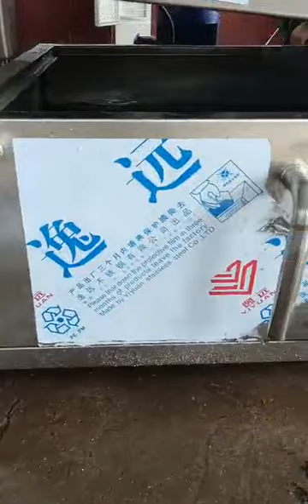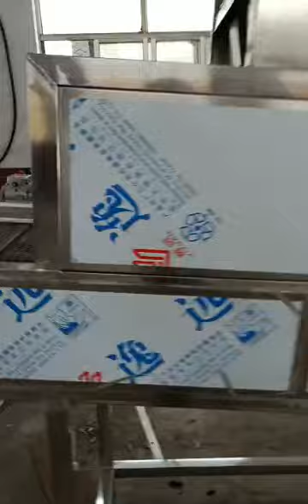Basket cleaning washing machine